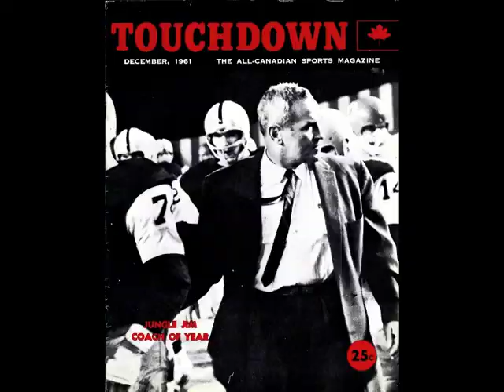The Overcoat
An excerpt from Bob Ackles book,
The Water Boy: From the Sidelines to the Owner's Box: Inside the CFL, the XFL, and the NFL.
He details the flight of CFL All Star players who died in an airplane crash following that 1956 game. Jim was supposed to be on that very flight but instead went back to grab his
overcoat...